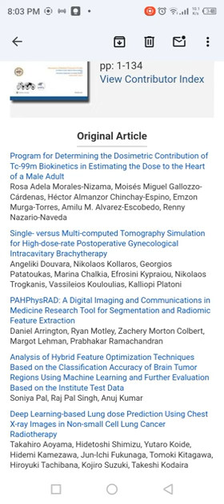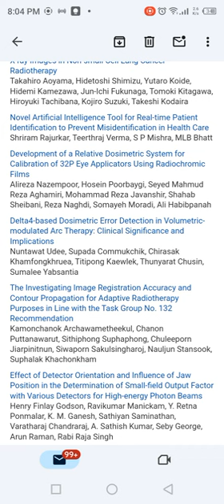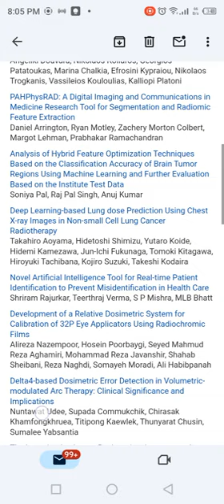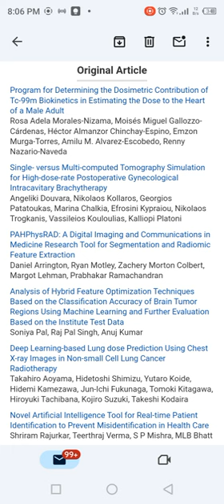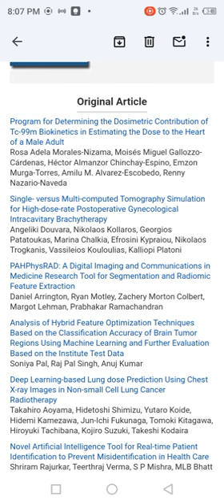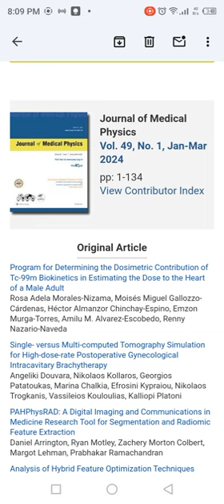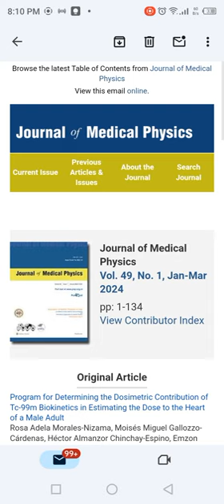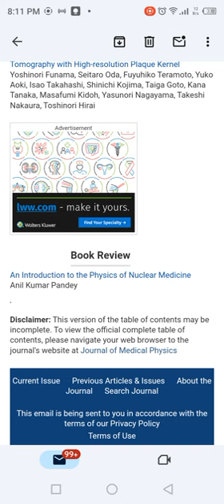IJMP المجلة الدولية في الفيزياء الطبية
عدد مارس 2024 من المجلة الدولية للفيزياء الطبية
يمكنك الاشتراك بالمجلة ليصلك ايميل بالاعداد الحديثة اولا بأول ومتابعة نشر المجلة
المجلة الدولية في الفيزياء الطبية